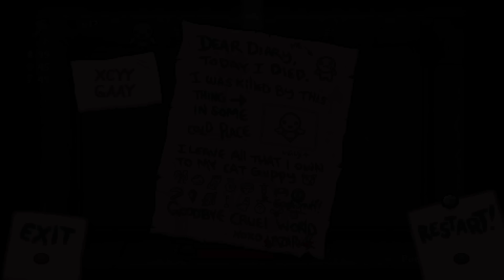The Binding of Isaac: Afterbirth - NOTHING SPECIAL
Hey everybody and welcome to my Let's Play of The Binding of Isaac: Afterbirth! This is the expansion to Rebirth, which itself was an expansion to The Binding of Isaac.
I fully completed Rebirth and achieved Real Platinum God status, but Afterbirth adds so much more, including new characters, items, levels and even modes! Getting back on top is going to take a while, and I'm going to die a lot while doing it.

SEED: XCYY GAAY